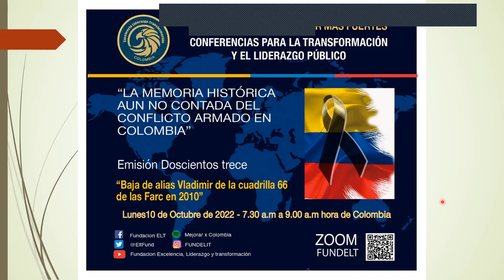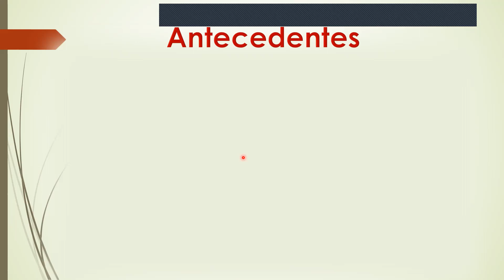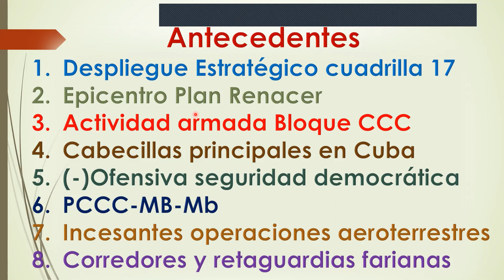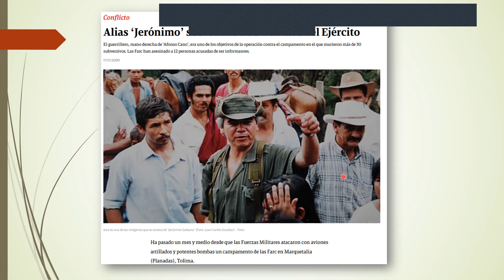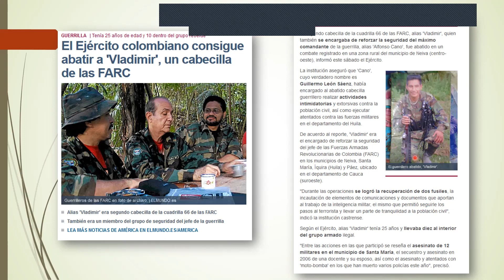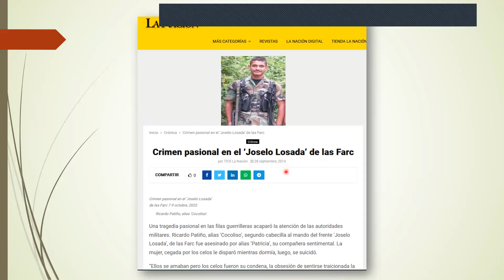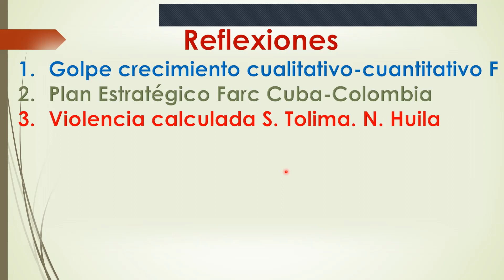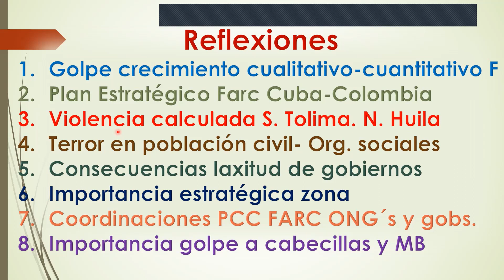Baja de alias Vladimir de la cuadrilla 66 de las Farc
Memoria histórica aún no contada del conflicto armado en Colombia, Sesión 213
En 2010, tropas del batallón de Artillería Tenerife dieron de baja en combate al segundo cabecilla de la cuadrilla 66 de las Farc.
Este trascendental golpe fue el preludio de las subsiguientes caidas de Alfonso Cano y Jerónimo Galeano.
En este episodio los coroneles Eugenio Alarcón Corredor, Iván González Urán y Luis Alberto Villamarín Pulido, analizan la trascendendia geopolítica, estratégica e histórica de esta tarscendental operación aeroterrestre contra las estructuras del autodenominado Comando Conjunto Central de las Farc.